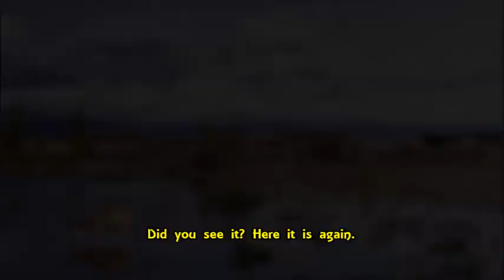Two Modern Vehicle Bloopers In "Shane" (1953)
It's one of the great westerns of all time...with two great modern vehicle bloopers.

The first one occurs early on.
The first one has been erased from the movie...but can still be seen in the trailer.
Look right past Shane as he approaches the Starrett ranch.

The second one happens later when Joey is talking to Shane.
Look through the open window right behind Joey, right over the top fence rail.

And to think, the people in those vehicles never knew they were in this movie.